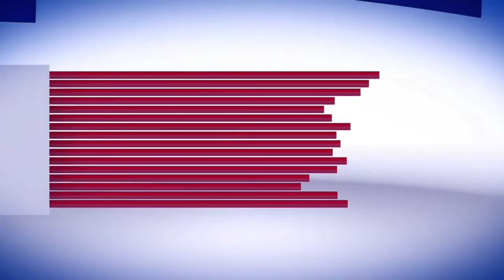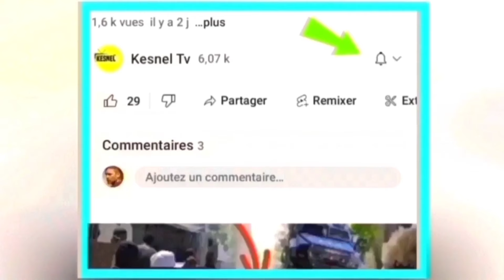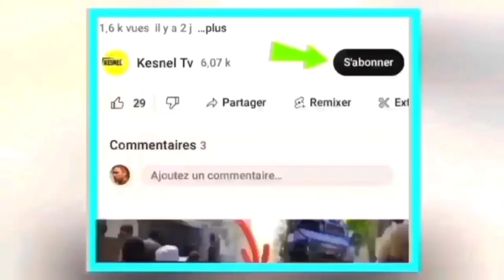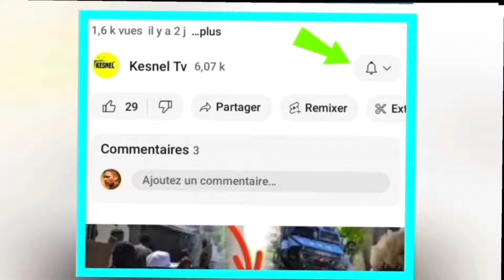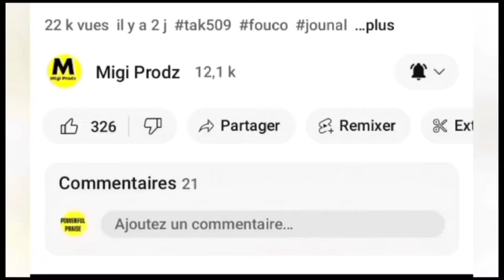11juillet Aksyon sa fèk pase talè a,Neg yo debake devan lopital laplizyè sòlda kenya gntn pran izo